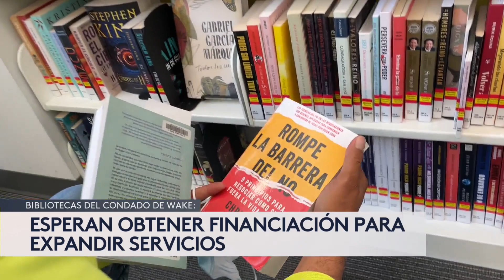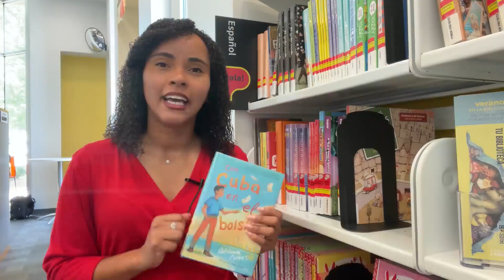“Es parte de mis veranos”: esta biblioteca es una opción para los niños de Raleigh en vacaciones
Varias bibliotecas en el condado de Wake esperan obtener financiación para expandir sus servicios y mejorar sus instalaciones para el disfrute del público. Noticias 40 visitó uno de estos lugares, que se muestra como una alternativa divertida para los niños durante las vacaciones de verano.

Univision North Carolina es el espacio digital de noticias para que la comunidad hispana halle información útil que les ayude a vivir en Estados Unidos. Noticias sobre el tiempo, tormentas tropicales, huracanes, tornados, granizadas, así como temas de migración, deportaciones, política, resultados de la lotería, economía, negocios, finanzas personales, educación, salud, crimen, tráfico y la guía local son algunos de los tópicos que el grupo de periodistas informan para la audiencia local.